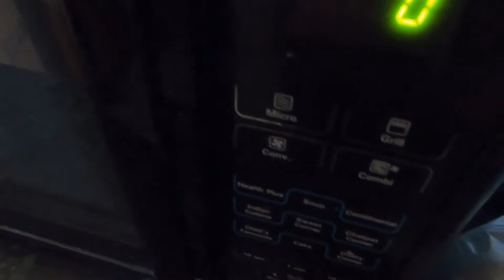AJJ ASI MNYA MOTHERS DAY | MOTHERS DAY SPECIAL VLOG | DAILY VLOG | MASTI